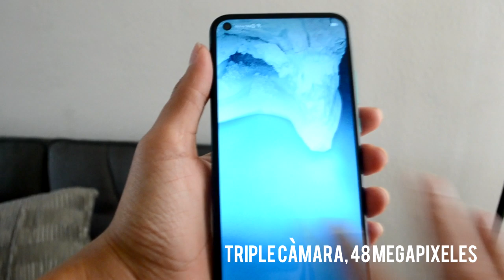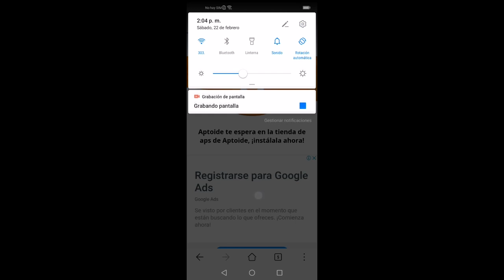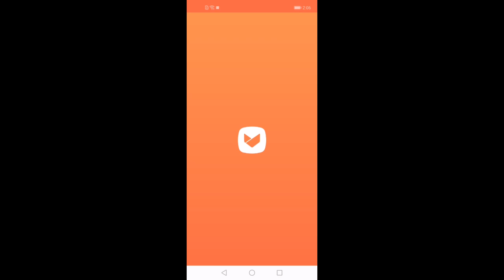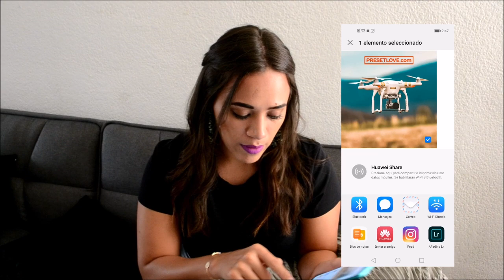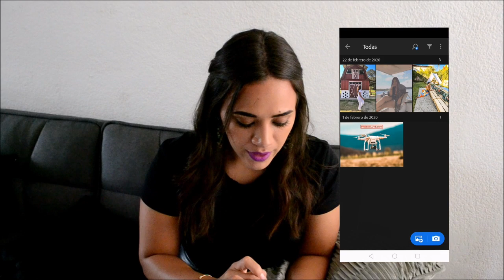¿CÒMO INSTALAR PRESETS DE LIGHTROOM? /Huawei y7p